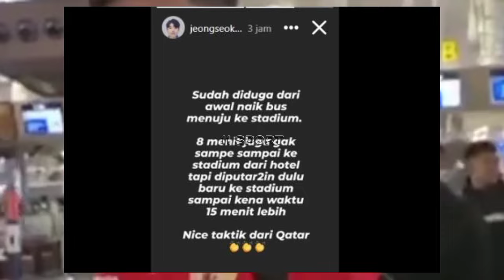JeJe Merasa Bus Timnas U-23 Diputar2 Lebih Dulu Sebelum Tiba di Stadion Jelang Lawan Qatar U-23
Penerjemah Shin Tae-yong Merasa Bus Timnas Indonesia U-23 Diputar-putar Lebih Dulu Sebelum Tiba di Stadion Jelang Lawan Timnas Qatar U-23.
Soal Naturalisasi Timnas Indonesia, Komentar Menohok Mees Hilgers Terbukti Bukan Omong Kosong.